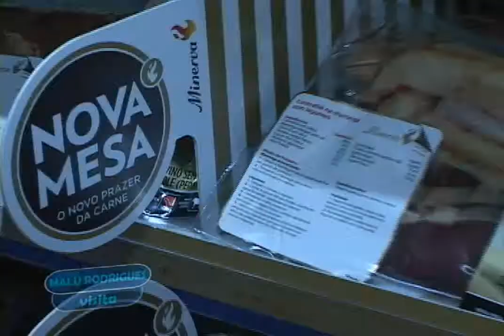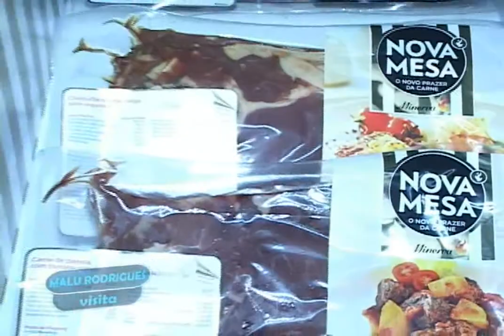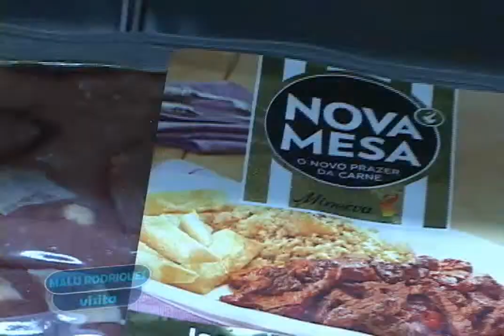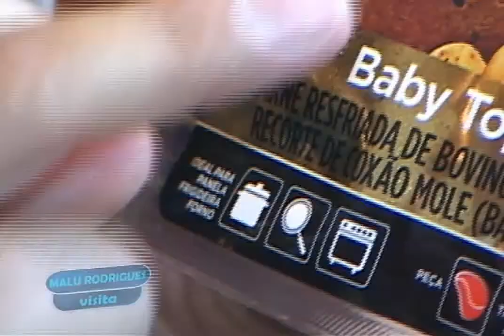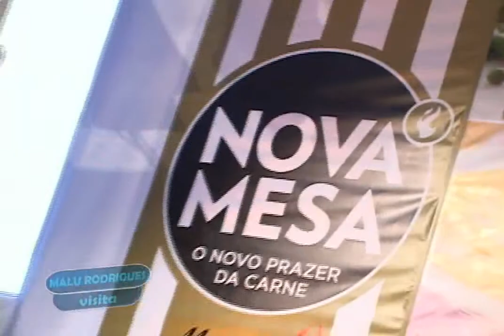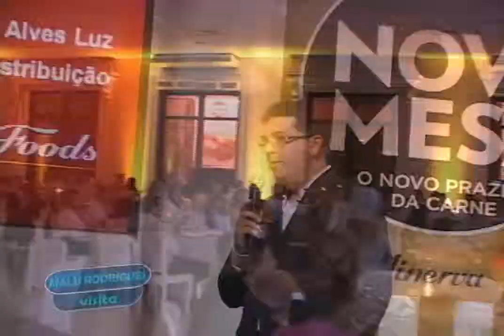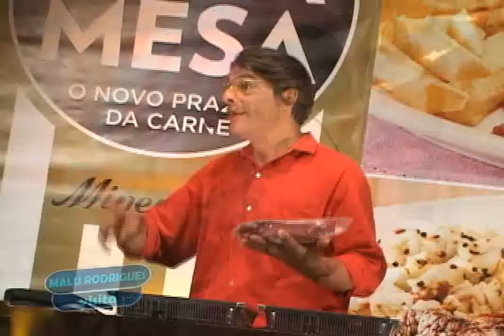Minerva Foods lança linha de carnes Nova Mesa em Rio Preto